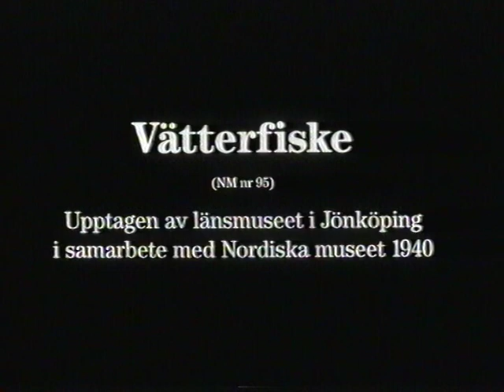Vätterfiske, vintern 1940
Inspelad i början av april 1940. Filmen skildrar lakfisket på Vättern mellan Gränna och Visingsö. De kalla krigsvintrarna låg isen halvmetertjock ända in i april månad.

Transporter mellan Gränna och Visingsö gick med lastbil över isen och äntligen kunde vinterfisket komma igång. Det bedrevs från de typiska lakkojorna. Fisket var lika mycket en social företeelse som ett viktigt näringsfång.

Filmen finansierades av Nordiska museet. Inspelningen leddes av landsantikvarie Egil Lönnberg med hjälp av en fotograf från Hasselblads i Göteborg.